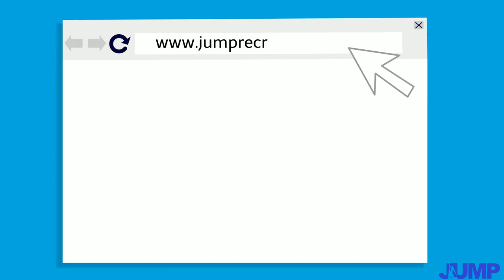Your Video Ninja - JUMP Recruiting 2D Animation Styled Video